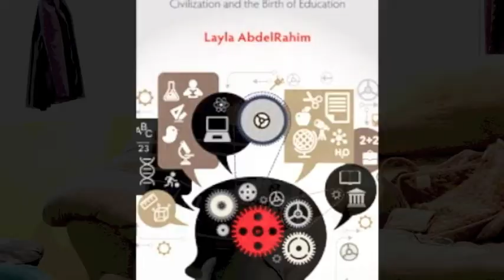Layla AbdelRahim à la Journée contre la civilisation - 19 mai 2013 à La Déferle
Layla AbdelRahim à la Journée contre la civilisation - 19 mai 2013
Wild Children - Domesticated Dreams: civilization and the birth of education

À l'occasion de la Journée contre la civilisation organisée par Média Recherche Action et La Mauvais Herbe, Layla AbdelRahim a lancé son dernier livre, « Wild Children -- Domesticated Dreams: civilization and the birth of education » (Enfants sauvages - Rêves domestiqués : la civilisation et la naissance de l'éducation), publié par Fernwood Publishing.

« Une anthropologie de l'éducation dans une perspective comparative et multi-disciplinaire, ce livre ouvre la voie à l'exploration des racines des systèmes pédagogiques contemporains. Au confluent de l'éthologie et de l'anthropologie, la catégorie « humain » apparait comme une condition de la civilisation, et repose sur la domestication et une soumission à la violence structurelle qui est à la base des pratiques pédagogiques civilisés. »

L'auteure est anthropologue, auteure, chercheuse et conférencière. On peut trouver plusieurs de ses textes

Wild Children — Domesticated Dreams: Civilization and the Birth of Education, Layla AbdelRahim, 130 pages, 21,95 $.

Pour écouter notre première série d'entrevues avec Layla AbdelRahim, « Domestication, aliénation et civilisation: Comprendre la base violente et civilisatrice qui mène à notre domestication, de l'ontologie civilisatrice à l'ontologie sauvage »:

Pour écouter notre entretien avec Layla sur « L'éducation et la grève étudiante au «Québec» : la lutte contre la domestication et la colonisation, le démantèlement du système scolaire, la vie et l'apprentissage... »: